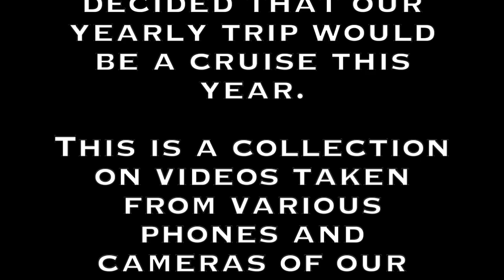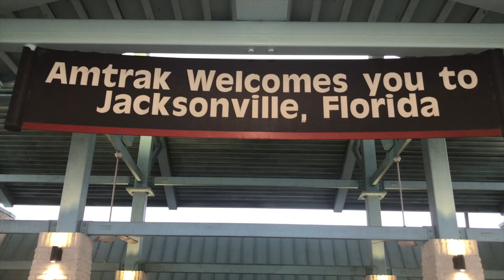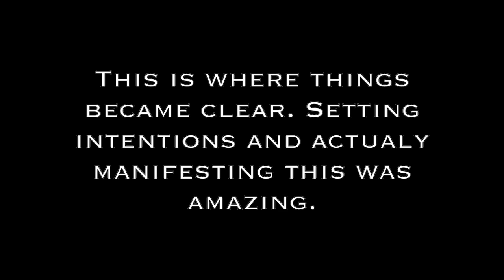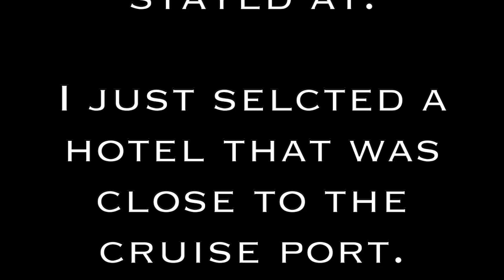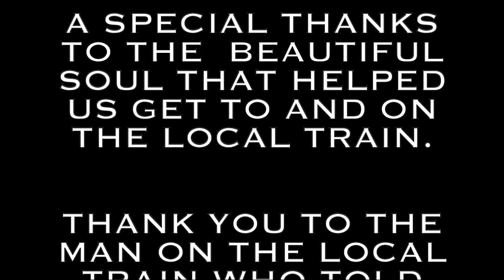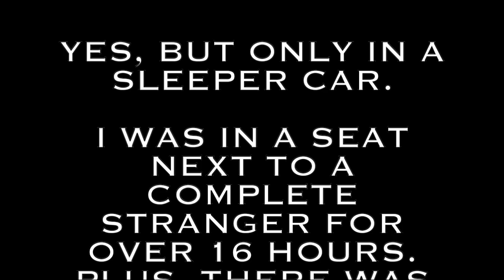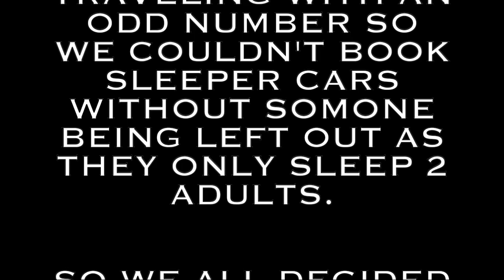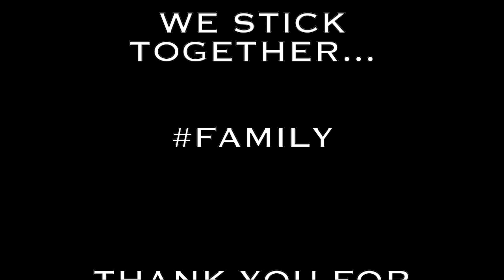Amtrak Silver Star| Columbia, SC to Miami, FL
Hellooooooooo Dreamerssssssss (in my best singing voice)

So, It wouldn't be a video from me unless what? Unless I was going somewhere! 😂

Thanks for joining me on this adventure as my family and I head out on our annual family trip...a cruise! After a lot of delays we finally made it to none other than Miami!

This video was recorded prior to COVID-19.

Vlog from the Fun and Budget Act with Tinesha Davis where I first saw the hotel that I manifested a stay

Please go watch it and tell her I sent ya!

Like the sunglasses I wear in my vlogs? Purchase your own here from The Onyx Rose Collection

Hey! Try it using my code and you’ll get $15. KJJMRJK

Want to earn money on everyday shopping and get $10 just for signing up?

✨🌌✨Dreamer Love: (Tell her I sent ya!)